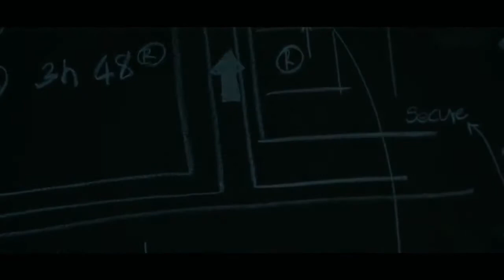Bella Ciao - Free Fire New Theme Song 2020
Bella Ciao - Free Fire x Money Heist || Free Fire New Theme Song 2020